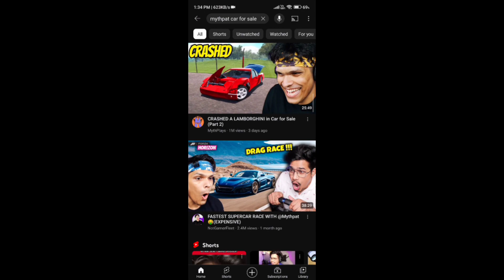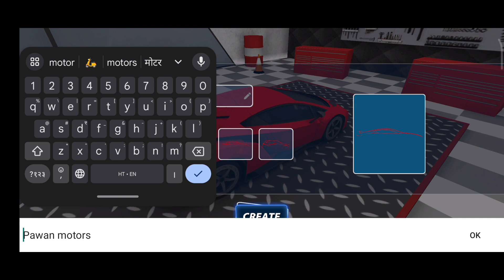I BOUGHT NEW CAR SHOWROOM IN CAR SALES SIMULATOR GAME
techno gamerz
roblox gameplay
roblox
roblox game
gamerfleet
papa pizza roblox tamil
squid game roblox tamil
roblox gameplay tamil
roblox games
roblox mobile
roblox horror game in tamil
piggy roblox tamil
vtg roblox
roblox escape tamil
roblox tamil live
roblox escape
tamil gaming
roblox tamil gameplay
tamil
roblox gameplay in tamil
vasanth tamil gaming
roblox in tamil
tamil roblox
roblox tamil
roblox piggy tamil
roblox vtg
roblox mobile tamil
roblox game in tamil
ujjwal
supra
total gaming
anshu bisht
minecraft hindi
car for sale sim
forza horizon 5
nissan gtr
simulator
super car sale
jack funny
gta v gamerfleet
funny
herobrine smp
gta v full gameplay
car games
car for sale gameplay
yessmarty pie
fleet
gamerfleet dance
gta v anshu bisht
herobrine in ujjwal
simulator games
fleet smp anshu bisht
horror game hindi
horror game
hindi horror gamer
gta v gameplay
herobrine smp funny
gta v story mode
new
car for sale update
car for sale game
supra modify
car dealership builder
gameplay
update
beamng drive
car for sale mobile
camodo gaming
gta v
driving games
car games 2023
simulator 2023
game
car dealership
car for sale simulator 2023 camodo gaming
car salesman
boy
car flipping
crashed car
car for sale simulator drag racing
car review
office update
gamer fleet
the cosmic boy gta 5
car simulator
cosmic
gta 5 gamer in telugu
mazda
in telugu
ferrari
supercar
dealership
gta 5 in hindi
ar12
update car for sale
car showroom
employee update
save game car for sale sim
lamborghini
car for sale play through
car for sale playthrough
car for sale simulator play through
car for sale demo
car
for
sim games 2023
driving games 2023
skapegote
rx7
andreobee
car for sale all cars
desi gamers
desi army
amitbhai
ezio
amitbhai car for sale
sale
gta 5
gta 5 in telugu the cosmic boy
gta 5 in telugu cosmic boy
cosmic boy gta 5
in hindi
monster real life mod series
monster gta 5
simulator game
gta 5 monster
gta 5 kgf
kgf gta 5
rocky in gta 5
ar12gaming
michael real life mod series
gta gamer in telugu
gta 5 real life mod
gta 5 mods in telugu
kgf
munna bhai gaming
munna bhai new game
roblox hindi
munna bhai playing car games
munna bhai car foe sale simulator
munna bhai new car business
mbg cars
munna bhai new car
munna bhai new video
supercars
dealership simulator
car sell simulator
telugu car games
telugu pc games
munna bhai new car game
car for sale techno gamerz
gta
minecraft
car sale dealership simulator new update
gta 5 funny moments
showroom
vpro car for sale
car for sale part 1
vpro
vpro scary teacher 3d
vprogame scary stranger 3d
mr meat
horrror
mobile
granny chapter 2 khmer
granny 2 khmer
vprogame granny 2
vprogame granny
vprogame horror games
horror games
granny 2
granny
vprogame gta5
games
khmer
gta5
gta v hindi gameplay
vprogame
custom
customization
gta 5 the cosmic boy
cosmic boy
cosmic boy car for sale simulator
car for sale simulator in telugu
car for sale simulator telugu
car for sale simulator in mobile
doraemon
car for sale simulator cosmic boy
cars for sale
cars for sale simulator
car for sale simulator 2023 game
cars for sale simulator telugu
very expensive car
new office update
new office update is amazing
new office
munna bhai car attitude status
car for sale simulator mobile update
new update car for sale
techno gamer car for sale
car dor sale
ferarry xx
rerrarri xx
finally i bought rarest ferrari
bought
car for sale telugu
my first expensive luxury car
unboxserious
unboxserious farm
gta 5 franklin
θνβοχσεριοθσ Φαρμ
mythpat
mythpat gaming
hindi minecraft
live insaan
gta 5 race
frostbite gaming
gta 5 frostbite
gta 5 loggy
room
show
live insaan roblox
triggered insaan
hindi
super
αγρότες μόνοι ψάχνουν
car for sale sim ar12
m.a.gamezone
car for sale dealership
worlds biggest car dealer
biggest car dealership
car dealer
steam
used car
used car simulator
greek
greek gaming
saiyanxpro
saiyanxpro car for sale simulator
car for sale simulator showroom update
how to update car for sale simulator
car for sale simulator 2023 gameplay in hindi
captainsparkles
episode 1
buy all supercars
challenge video
car for sale ar12
car for sale new car
mobile gaming
gaming
trending game
got ferrari in car for sale